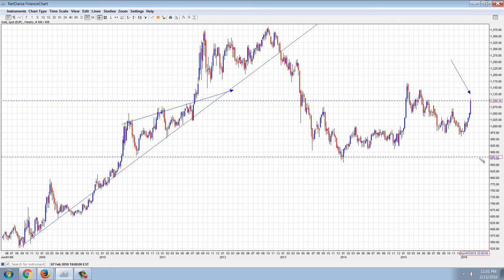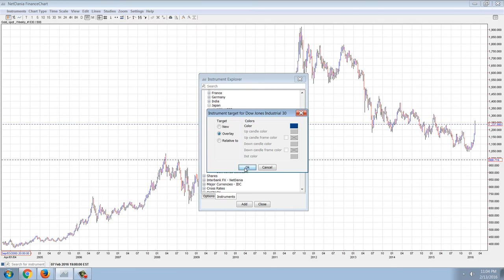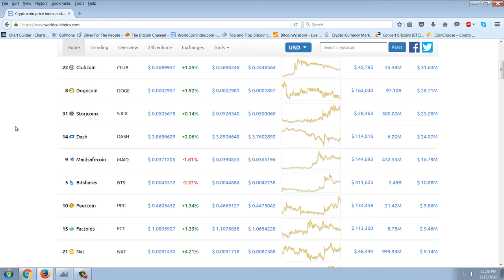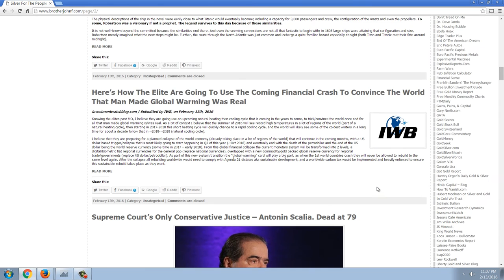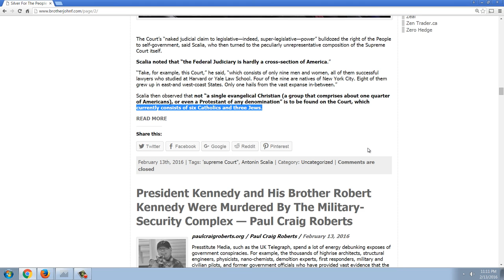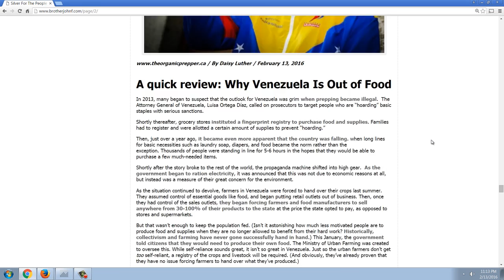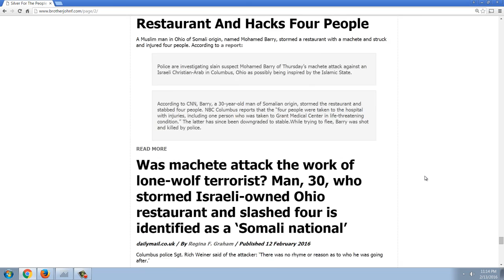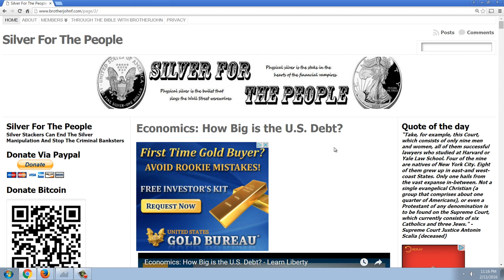Member Update 2/13/16 Gigantic Reversal